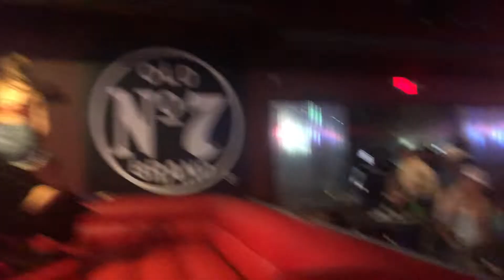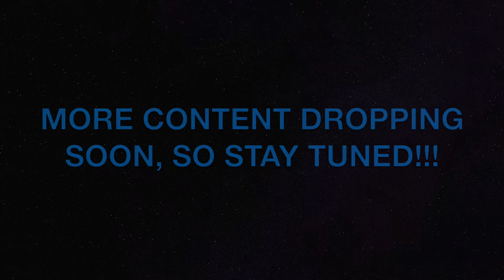SHE LIKES THIS IN HER MOUTH👀 | DOWNTOWN PENSACOLA